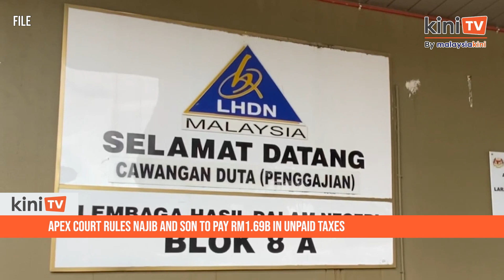Apex court rules Najib and son to pay RM1.69b in unpaid taxes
The Federal Court denied an appeal by former prime minister Najib Abdul Razak and his son to quash the summary tax judgments against the duo for RM1.69 billion and RM36.7 million respectively.